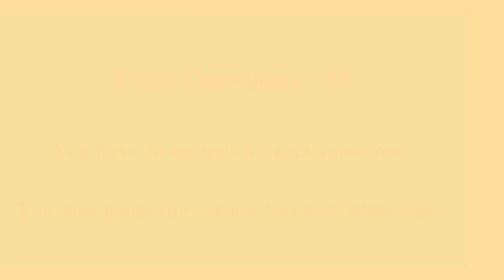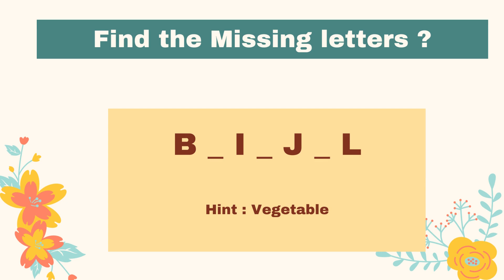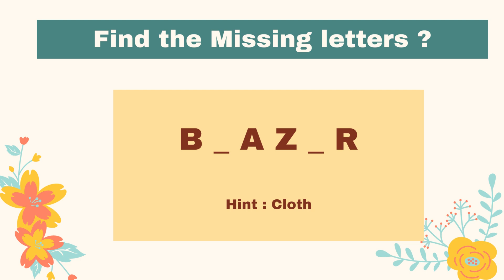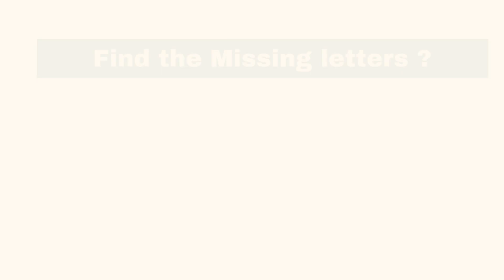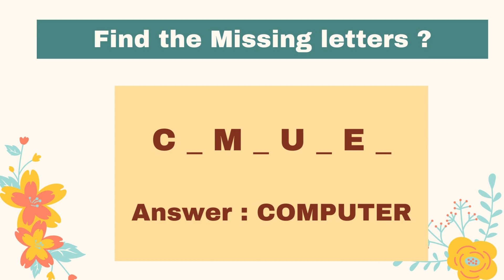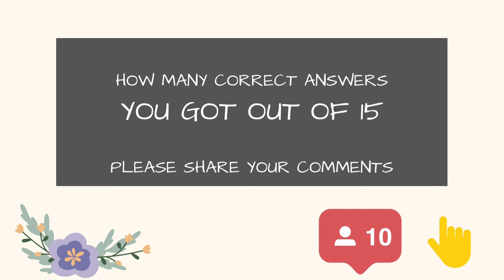Find Missing Letters? 🧐